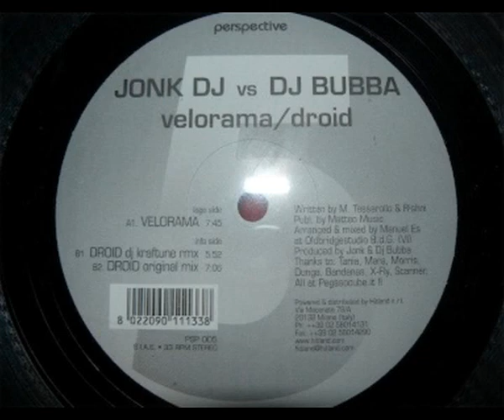Jonk DJ vs DJ Bubba - Droid (DJ Kraftune Rmx)